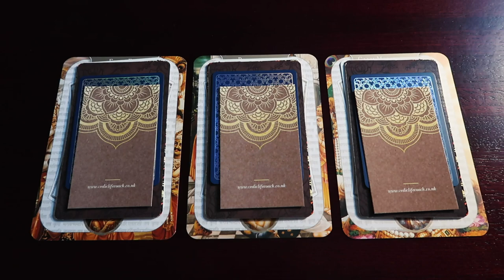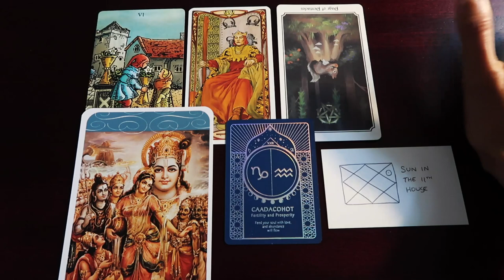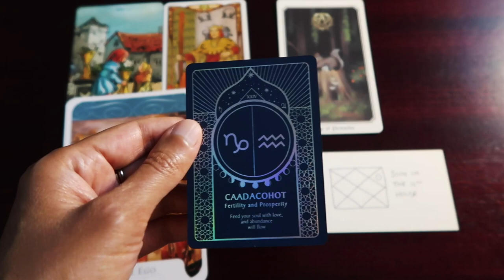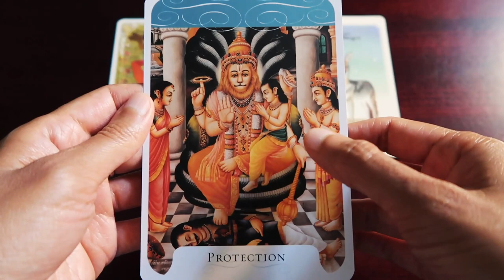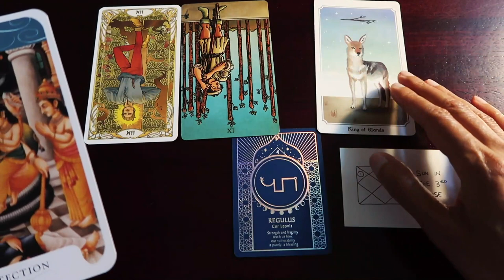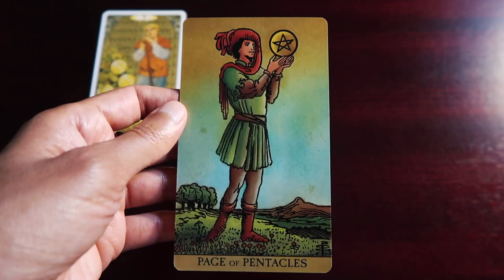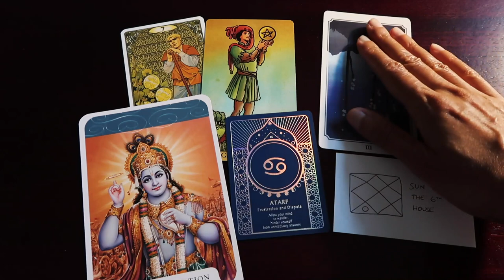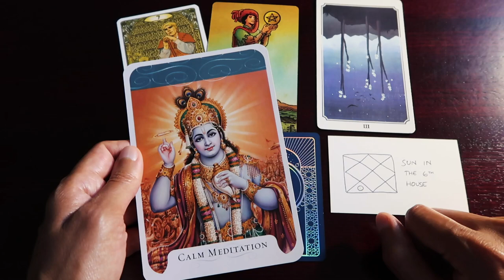PICK A CARD // Exploring the Victim archetype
Introduction // Intro to reading 00:00
Group 1 ~ 02:29 // Group 2 ~ 14:03 // Group 3 ~ 33:18

Radiant Wise Tarot ~
Bhagavad Gita Deck ~
Anima Mundi Tarot ~
Golden Art Nouveau Tarot ~